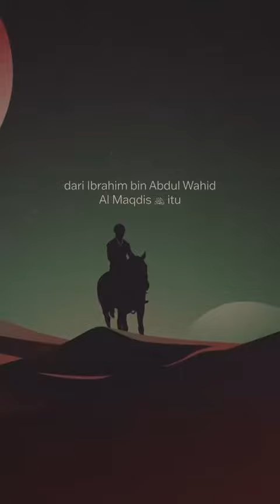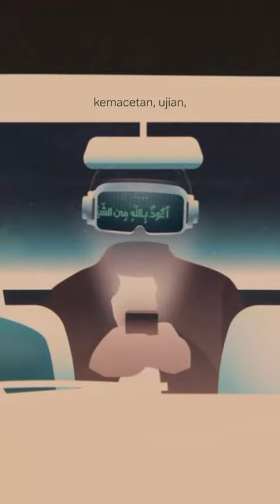(source: WAG Akhwat Kajian Ust. Nyzul Dzikri)